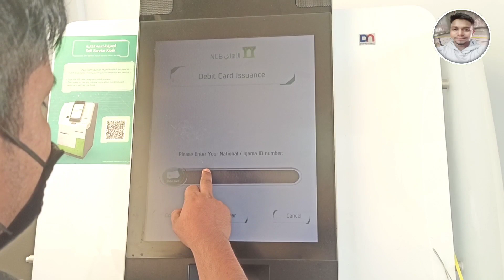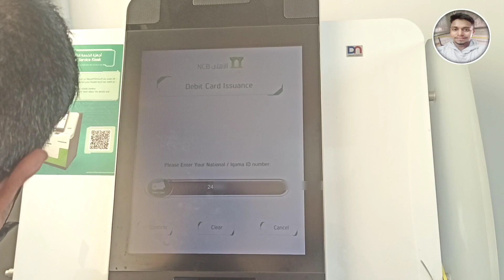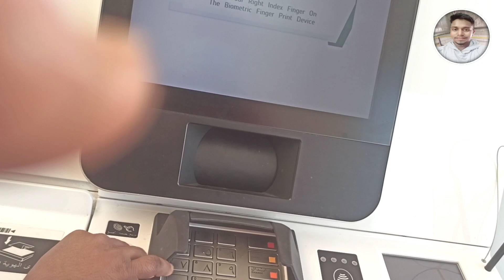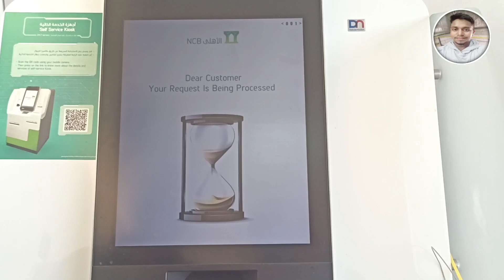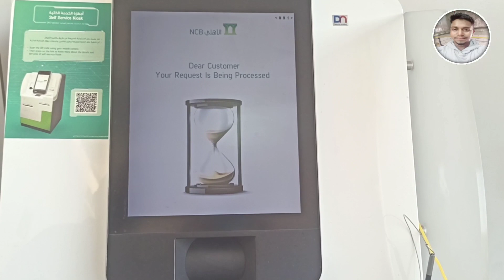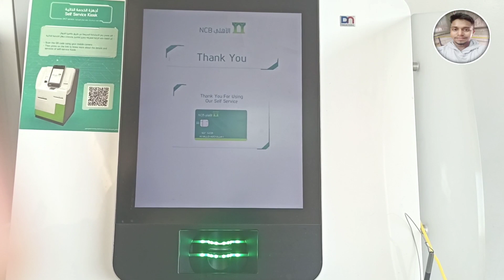How To Print Bank Alahli ATM Card | NCB Bank Ka ATM Card Kaise Print Kare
How To Print Bank Alahli ATM Card | 2021
NCB Bank Ka ATM Card Kaise Print Kare | Master Card

Aaj Ki Is Video Me Ye Batane Ki Koshish
Kiya Hu Ki Aap Bahut Hi Asani Se
Alahli & NCB Bank Ka ATM Card Print
Khud se Kar Sakte Hain,

Ummid Karta Hun Video Acchi Lagi Hogi
Agar Video Acchi Lagi Hogi To Please

How to print ncb atm card, Ncb Bank ka atm card kaise print karen,  is video me ye bataya gaya hai ki ncb bank ka atm card ko self service kiosk machine se kaise print karen,  aap bhot hi asani se ncb bank ke self service kiosk machine se apna ATM Card Print kar sakte ho

Quiries:-
1- How To Print Ncb Atm Card - Ncb Bank Ka Atm Card Kaise Print karen
2 - Haw To Print Bank Alahli New ATM card !! NCB bank ka ATM card kaise print Kare!!
3 -